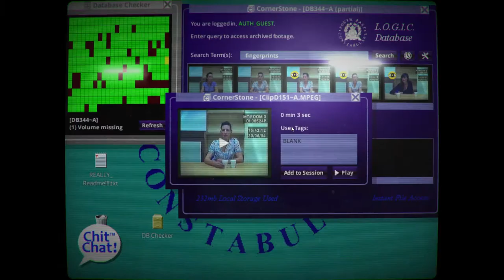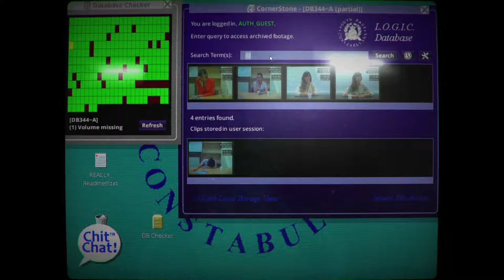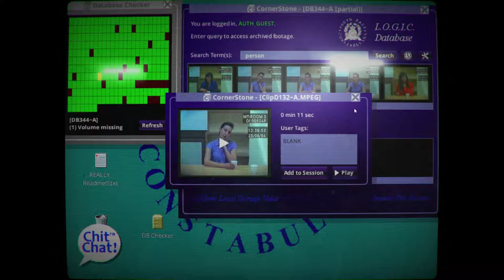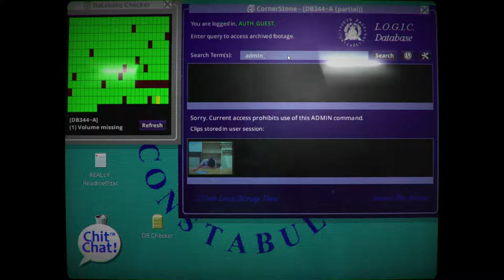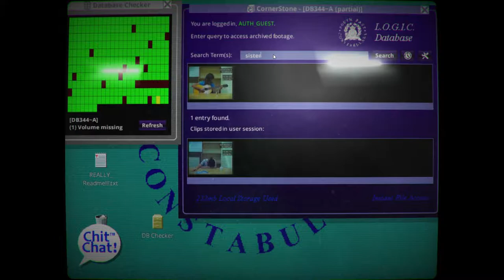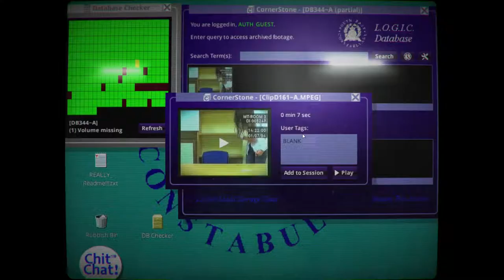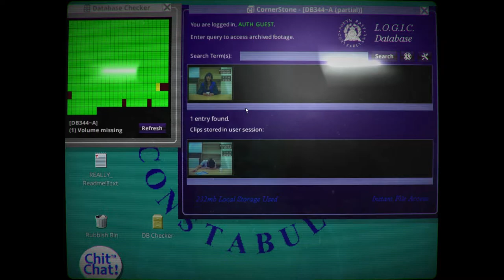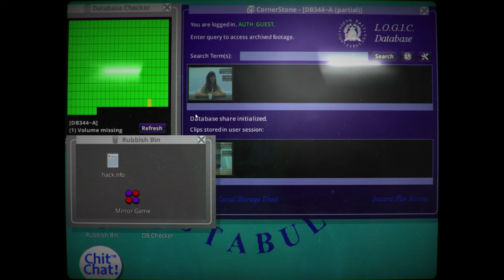Let's Play | Her Story - FINALE - The Big Reveal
~~Game Description~~
“As well as being a superb detective game, Her Story might be the best FMV game ever made.”
RPS Recommended – Rock Paper Shotgun

“Her Story has all the drama and intrigue of the best TV crime shows, but plays to the interactive strengths of the medium in a daring, imaginative way, trusting you to make sense of the scattered jigsaw pieces at your own pace. It’s her story, but it’s also your story. The murder mystery is as old as popular fiction itself, and territory video games have covered before, but I’ve never experienced one quite like this.”
90, Editor's Choice – PC Gamer

“Movies can’t dream of offering audiences a narrative structure as intimate and involving as this: they’re just moving pictures. Her Story points to the future.”
5/5 – The Guardian

Her Story is the award winning video game from Sam Barlow, creator of Silent Hill: Shattered Memories and Aisle. A crime fiction game with non-linear storytelling, Her Story revolves around a police database full of live action video footage. It stars Viva Seifert, actress and one half of the band Joe Gideon and the Shark.